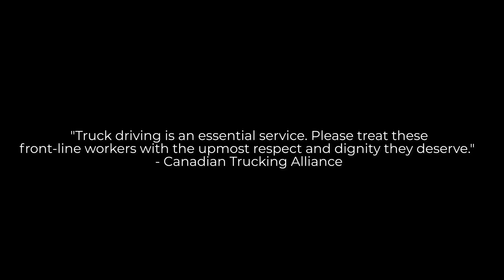Freight Heroes - Commercial Truck Drivers